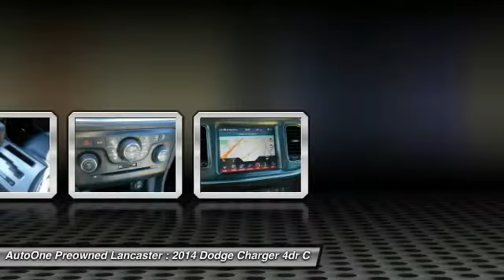2014 Dodge Charger Lancaster PA 1506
2014 Dodge Charger RT Max

*ONE OWNER*, *DEALER MAINTAINED* w/9 Detailed Service Records including Nielson Dodge, *CLEAN CAR FAX*, *NAVIGATION*, *Leather*, Alloy Wheels, *LOW MILES*, *NEW PA STATE INSPECTION and EMISSIONS*. Beats Audio Group (10 Beats Premium Speakers w/Subwoofer and 552 Watt Amplifier), Blacktop Package (3.06 Rear Axle Ratio, Gloss Black Grille w/Black Honeycomb, High Speed Engine Controller, Rear Bodycolor Spoiler, Sport Mode 2, and Steering Wheel Mounted Shift Control), Charger R/T Max, and HEMI 5.7L V8 Multi Displacement VVT. When was the last time you smiled as you turned the ignition key? Feel it again with this gorgeous-looking 2014 Dodge Charger. Consumer Guide 2014 credits Charger with brash muscle-car styling and attitude, and sporty handling. Want to save some money? Get the NEW look for the used price on this one owner vehicle. Previous owner purchased it brand new and it still looks like the day it rolled off the lot! *WE BUY CARS*. Great financing too at Auto One -- our team will work hard to get you attractive financing to suit your budget and lifestyle. Auto One employs Market Based Pricing. Don't wait-- vehicles like this never last long: Call, stop in, or apply online today!